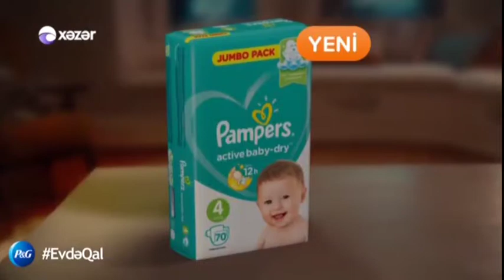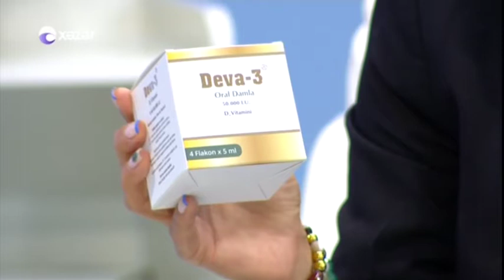17.07.2020 - Xəzər TV - Həkim işi - COVİD-19 ilə mübarizə üsulları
KANALA ABUNIƏ OLUN

Koronavirusla mübarizə üsulları